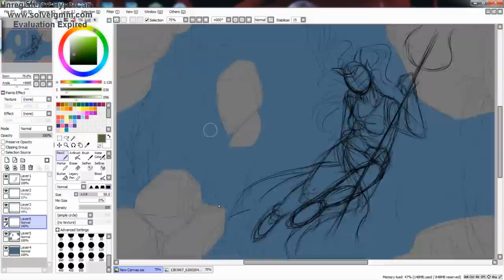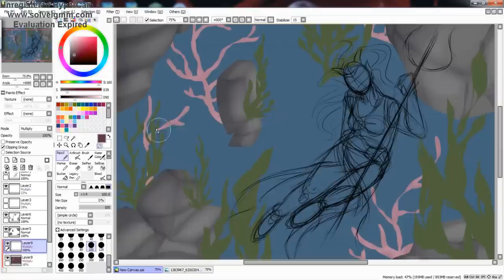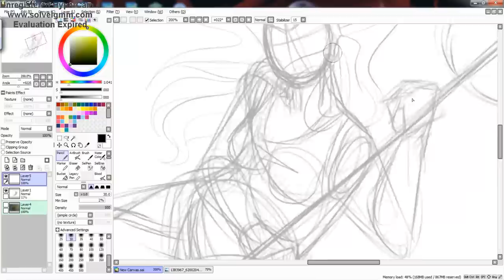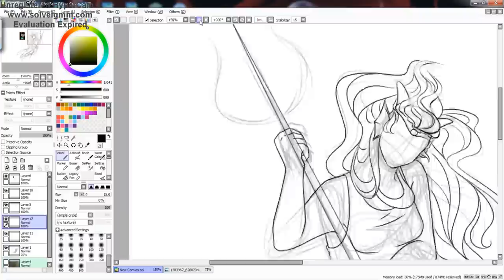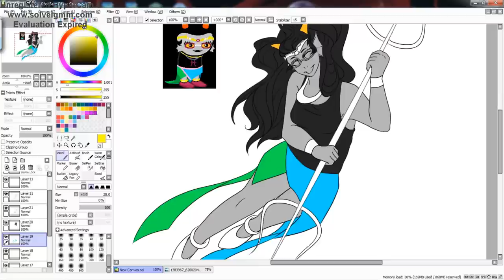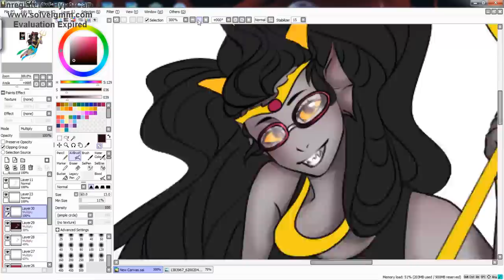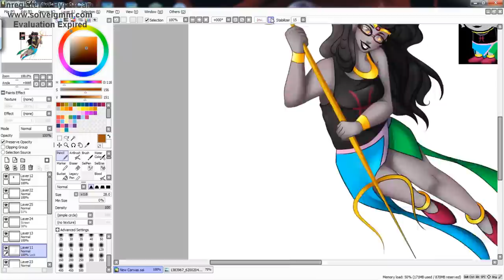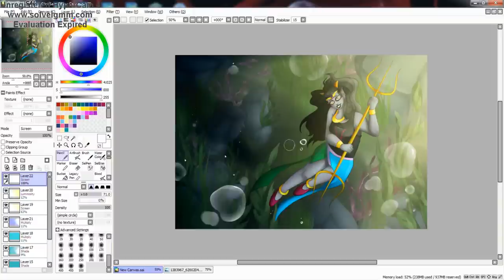(Speedpaint) The other world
I was pretty surprised how long it took to make this.
But I putted a lot time to the background so yeah...

I hope you like the speedpaint ~^^~

Songs:
Homestuck - Serenade + Requited (mixed up)
Homestuck - Candles and Clockwork
Homestuck - Love You (Feferi's theme)

Tools:
Camtasia Studio 8
Hypercam 4